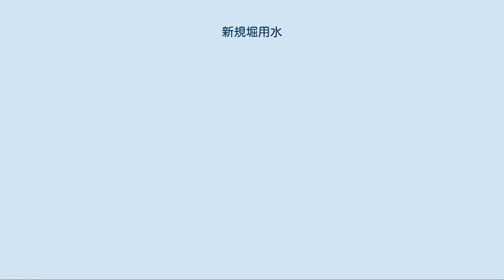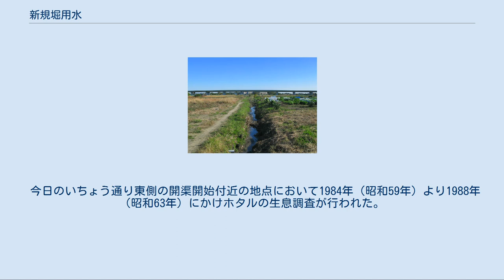新規堀用水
新規堀用水（しんきほりようすい）は、埼玉県久喜市太田地区を流れる水路である。
 1959年に揚水機設置を記念して建てられた記念碑。
（座標） 新規堀用水は明治以前に「新規用水」の名称で開削された農業用水路である。
 今日の久喜駅東部（久喜市久喜東、吉羽の辺り）は、先土器時代から人が住んでおり、新規堀用水の北にある高輪寺遺跡には古い地層がそのまま残っていて、先土器時代、縄文時代の遺物も見つかっている。
この辺りには紀元前100年頃に稲作が伝播したと考えられている:3。
 江戸時代以降、この辺りは天領であり、江戸幕府により時代と共に開墾奨励と開墾禁止（下流が水不足となるため）が繰り返され:644、開墾と共に用水（きれいな水の川）と悪水堀（排水路）が付け替えられていった。
今日のこの辺りの河川名で「堀」「落」の語を含むものは、第二次世界大戦までは排水路として使われていたものがほとんどである。
元禄6年（1693年頃）の『騎西領と久喜領悪水堀争論裁許絵図』に描かれている吉羽村は、北部と東部を悪水落新堀に、西部と南部を中落堀に囲まれている。
これらはいずれも悪水堀である。
用水は新川用水を水源とし、北西部の野久喜村方面から引いていた:647。
 しかし江戸末期から明治にかけて田畑が増えたり河川の改修があったりして、用水の不足が目立つようになった。
1875年（明治8年）頃の記録である武藏國郡村誌には、江戸時代末期に野久喜方面から新規に用水を引いた旨が書かれている:294。
明治の初めには青毛堀川から水を引き、昭和の初めには稲荷台用水などが設けられたが、依然として水不足の状況が続いた。
 1954年（昭和29年）、久喜町に下水道工事の認可が下り、整備が始まった。
それに伴い、今まで排水路だった中落堀が用水として利用可能となり、ここに揚水機を付けて新たな用水路が設けられた。
これが新規堀用水である。
起点は当時の久喜町西1049で、今日の久喜市久喜東2-5に当たる。
概ね東南東方面に流れ、その北にほぼ平行して流れる稲荷台用水と下流で合流し、そこから南下して中落堀川に落とされていた。
新規堀用水の一部は、新規堀用水の南に平行する排水路、中堀落にも流された。
1959年（昭和34年）には、これを記念した碑が建てられている。
 新規堀用水は、主に吉羽・西の青毛堀川（古称：下青毛堀、しもあおげほり・しもおおげぼり）より西側の地域において灌漑に用いられてきた。
吉羽・西の主要灌漑水路であるため多くの支流を有していたが、現在は流域の都市化に伴い支流の多くは埋め立てられた。
かつて灌漑されていた地区は吉羽字西・字前・字寺田・字沼向・字山下・および西である。
現在では本流の他、支流のうち中落堀川へ至る支流（太田小通り沿い：暗渠）、中堀落川へ至る支流の2分流が残る。
なお、現存する流路・支流については下記流路節を参照されたい。
（注：いちょう通り（青毛下早見線）以西の流域は区画整理が終了しているため、字名は現在用いられていない。
字名は吉羽地内の公園の名称に残る。
）開渠区間の多くは現代においても素掘りである。
現在開渠の流域は土地改良地区である。
また流域には絶滅危惧種などの希少生物が息づいている。
自然観察会の観察場所にも選択されている。
 今日のいちょう通り東側の開渠開始付近の地点において1984年（昭和59年）より1988年（昭和63年）にかけホタルの生息調査が行われた。
その際に流域周辺においてヘイケボタルの生息が確認されている。
 分流 支流（分流） 久喜駅東口周辺